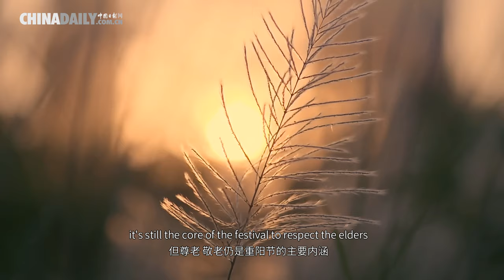Festive China: Double Ninth Festival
When clear and refreshing autumn arrives and chrysanthemums envelope the world, it's time for the Chinese Chongyang Festival, or Double Ninth Festival.

The Double Ninth Festival falls on the ninth day of the ninth month on the Chinese lunar calendar. In Chinese folklore, the number nine is the largest number - it's a homonym to the Chinese word jiu, which contains the auspicious meaning of "a long and healthy life".
Watch this episode of Festive China to see how China pays respect to the elderly, and get a closer look at the lives of the older generation.
Festive China is a series of short clips focusing on traditional Chinese festivals and festivities, the cultural connotations of traditional holidays, their development and changes, and how they manifest in today's China.